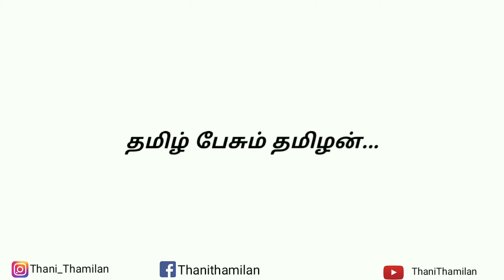இவங்க பேசுரத நீங்களே பாருங்க!!!bikers |PROMO|Thanithamilan